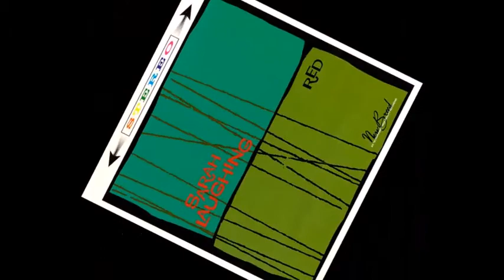05 Now I Know by Sarah Laughing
Song Now I Know by Sarah Laughing on the Red album